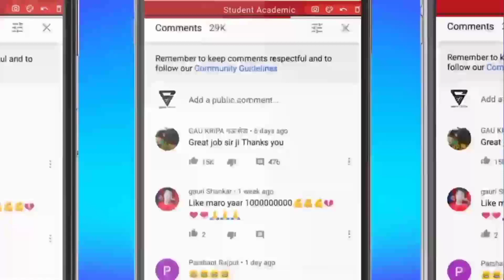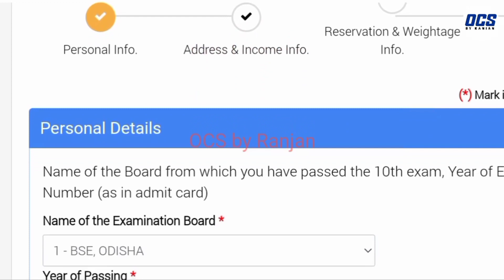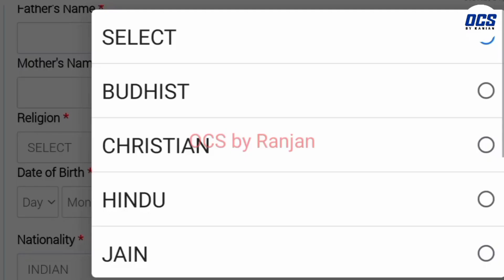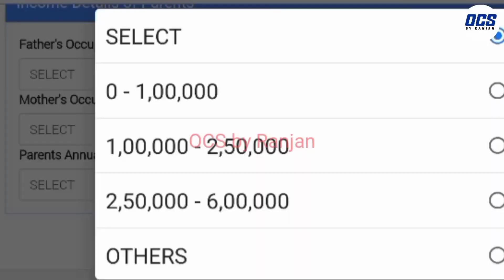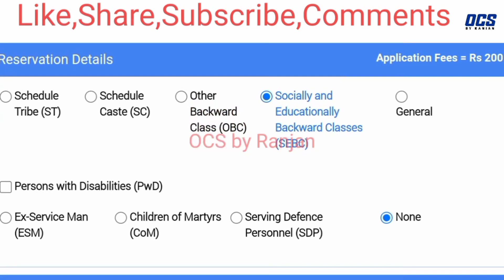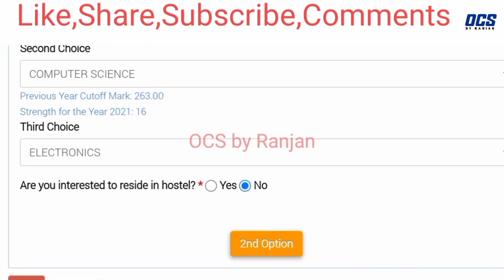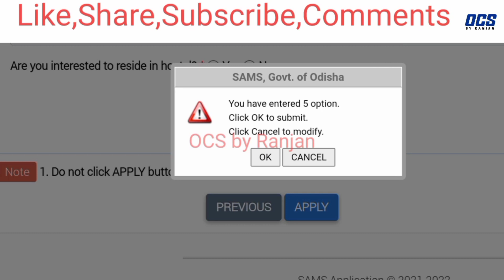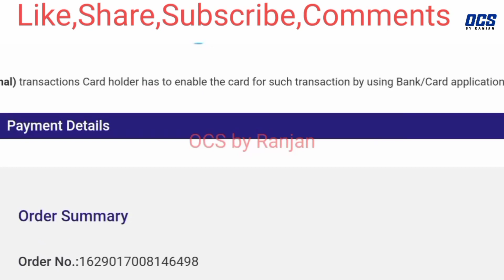how to apply +2 form online//+2 online apply process 2022//odisha +2 e-admission form fill up update